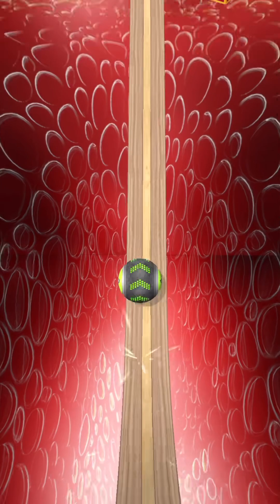Going Balls SpeedRun Gameplay Level 5721